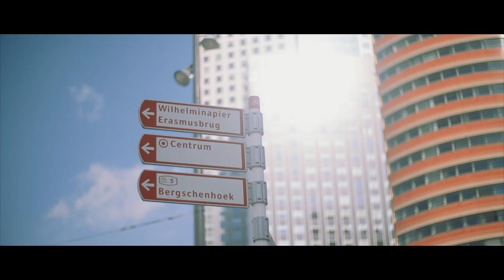Laurentius Lustrum Themabekendmaking: Centrum, daar draait het om!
Themabekendmaking 20e Lustrum der Rotterdamse Studenten Vereniging Sanctus Laurentius.

Het thema is: Centrum, daar draait het om!

7 december 2014 bestaat de R.S.V. Sanctus Laurentius 100 jaar. 6 op 7 december  zullen wij dit vieren tijdens het Openingsgala in de Cruise Terminal Rotterdam. De piekweken zullen plaatsvinden van 9 tot 22 mei.

Video: Vorm Producties